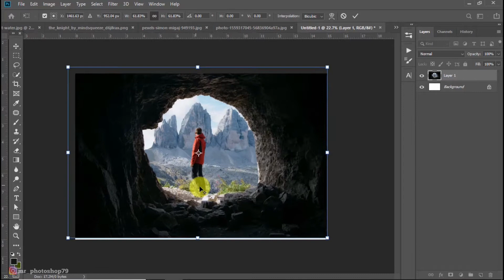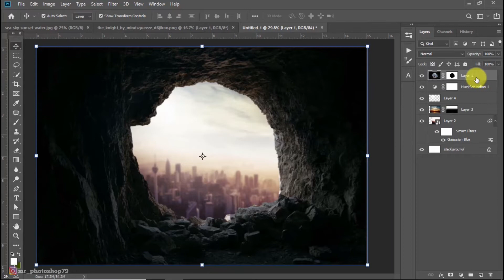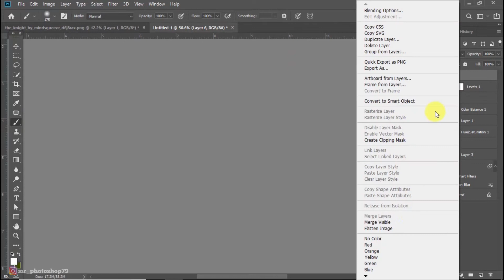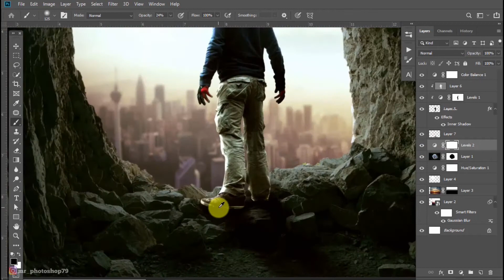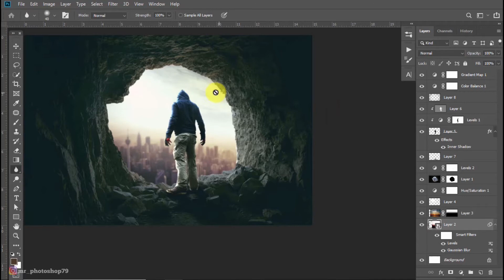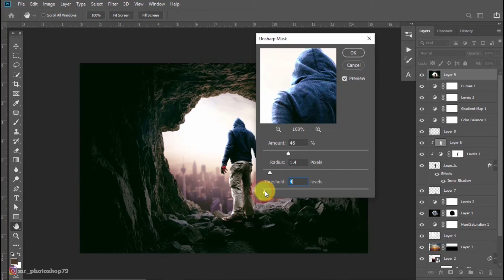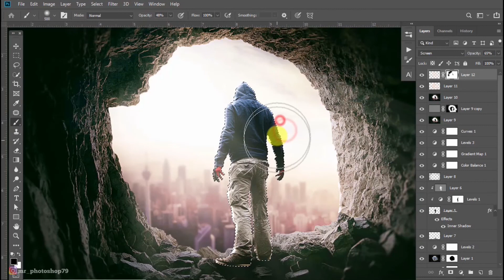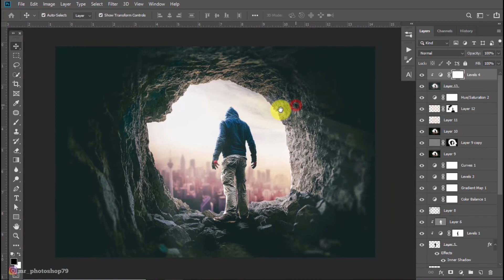Tutorial Photoshop Manipulation "GUA"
Saya akan mengajarkan cara membuat manipulasi foto
berjudul "GUA" di Photoshop CC.

Silahkan Komentar dan pasti setiap komentar diterima!

M.Ridwan :
- Digital Imazing
- Photo manipulation
- Photo Evect
- Color Evect
- Graphic Design
- Photo Wedding Editting

Title      : Adventure
Durasi   : 03.07